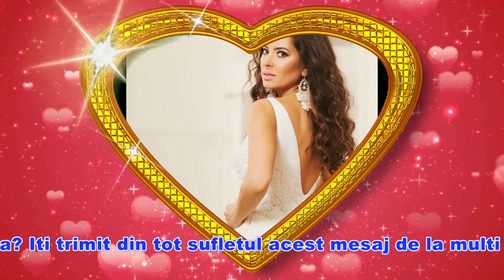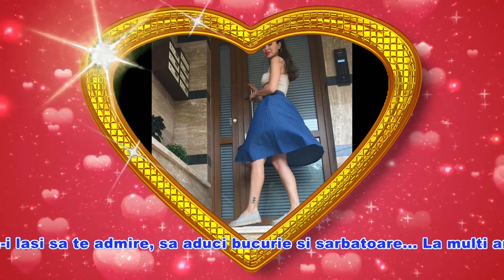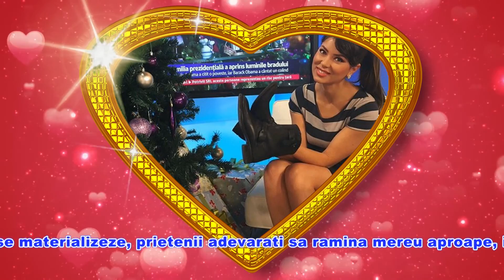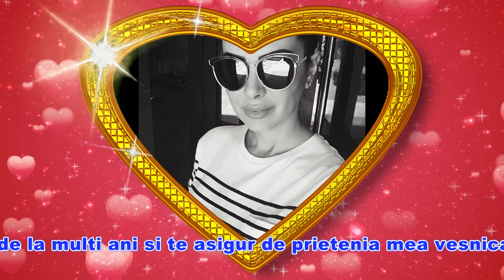COLAJ FOTO LAURA TEODORU (SURPRIZA ZIUA DE NASTERE 12 IANUARIE)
Edited by Mirel VOINEA